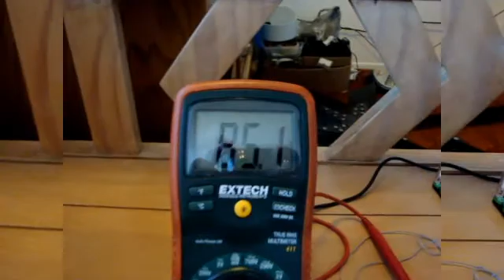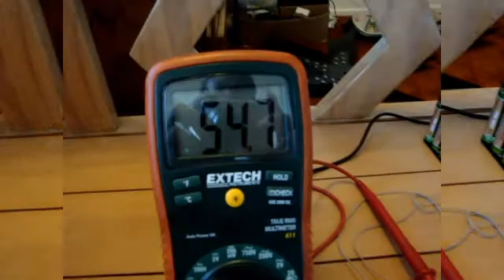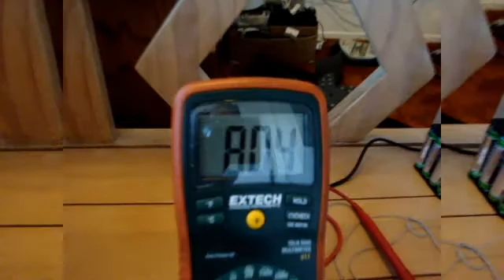2011 Newman Motor (85V with no fan. 400 RPM)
(: 01215 = days since my first newman motor :)

(In the video I misstated the amount of magnets. I really added just 3 cubic inches, not 6.)

More magnets are to be shipped in just a few days. This will allow me to concentrate on the magnets toward the periphery. This will result in better performance than seen in this video. The way they are stacked now is too long along the axis, and it is creating problems with the lack of room on both ends of the shaft. My recent order should change that.